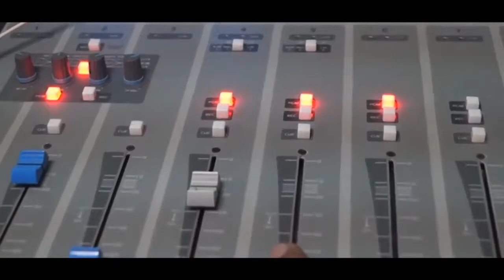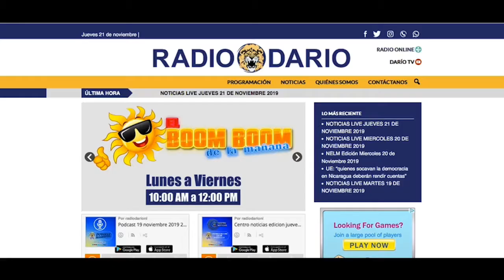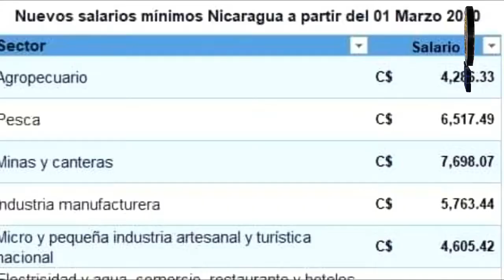NOTICIAS LIVE JUEVES 6 DE FEBRERO 2020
🔴 TITULARES

✅ Continúa protesta laboral en construcción de nuevo hospital

✅ Educación pública enfrenta grandes retos dice experto

✅ Continúan reprogramaciones de juicios para presos políticos